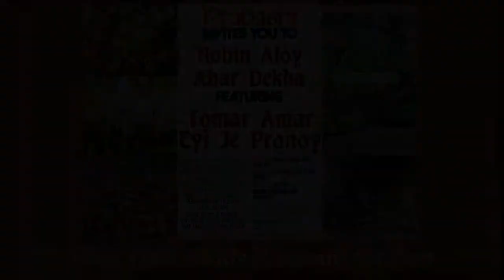Nobin Aloy Abar Dekha First Half Kids Program 1st Part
The first part of the kids program from Prabashi Association of Portland, OR's 2015 Poila Boisakh cultural show.

Eso He Boisakh (00:37):

Celebrations from the South (10:46):

Dhitang Dhitang (11:44):